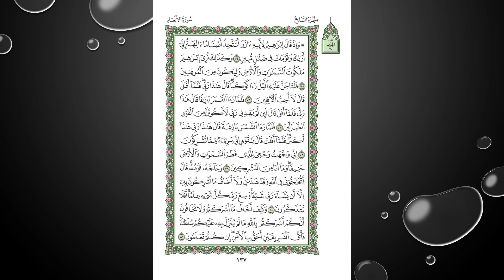Sheikh Shuraim Sura Al Anam سورة الأنعام الشيخ سعود الشريم page 137